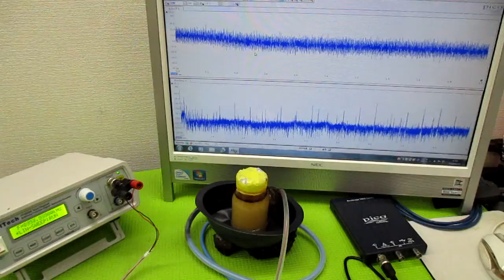超音波と表面弾性波 ultrasonic-labo